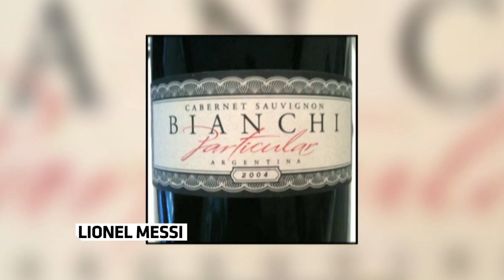Sporty News: Messi releases his own wine brand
In Sporty News today find news about Oscar Pistorius, Karim Benzema, Nike, Messi and FC Barcelona.